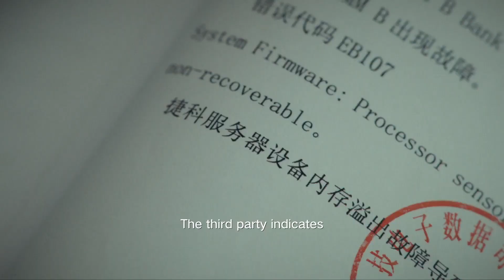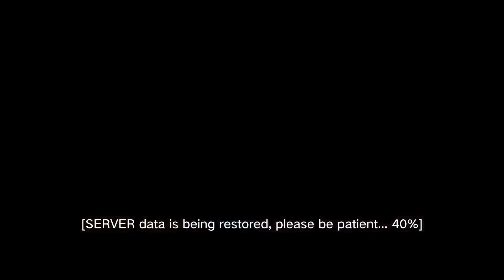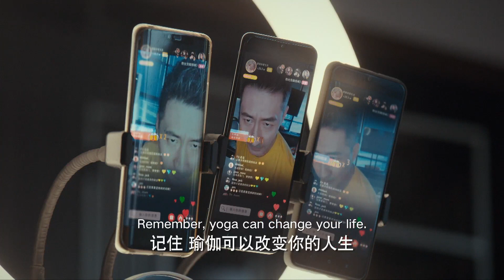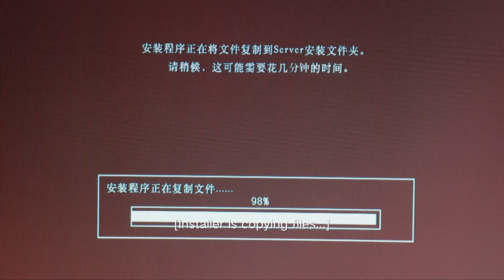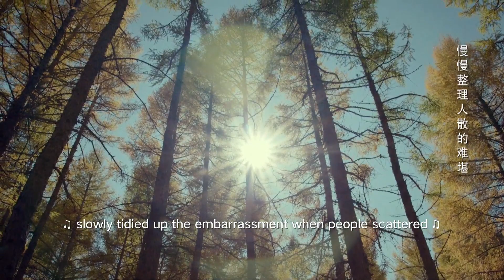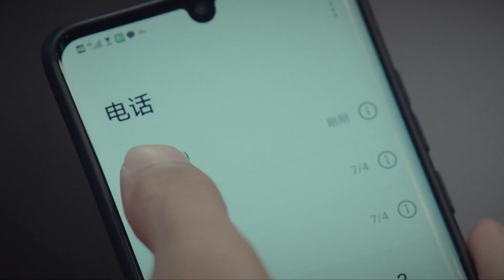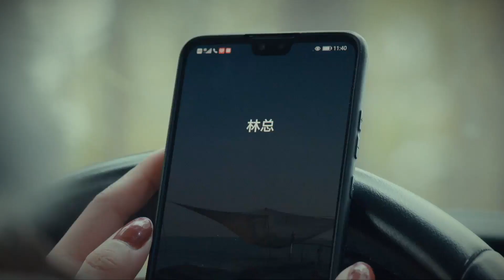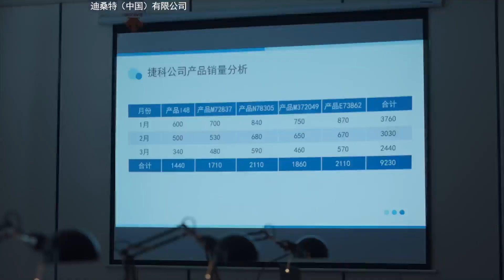【ENG SUB】Win The Future EP10 | Starring:Chen Kun、Xin Zhilei【ChinaZone-Romance】